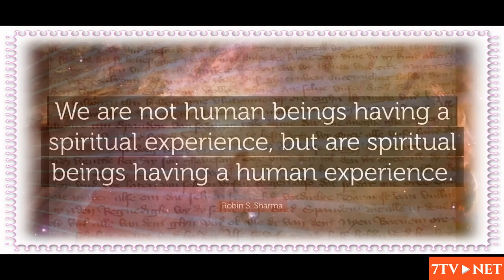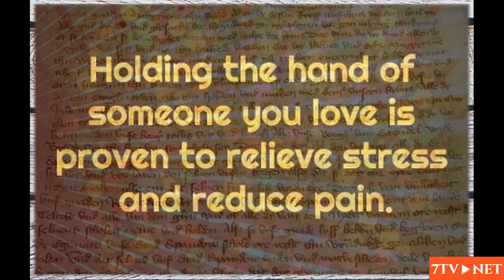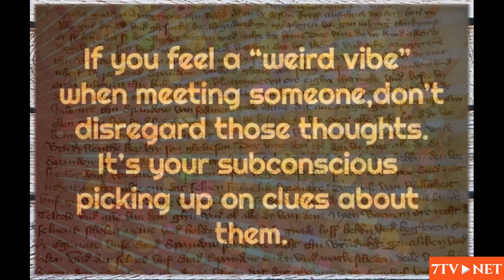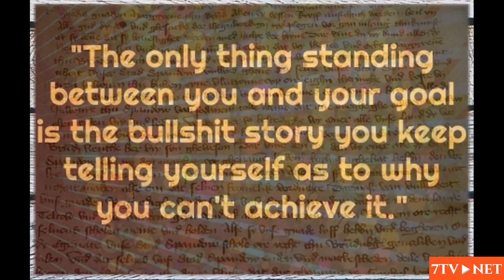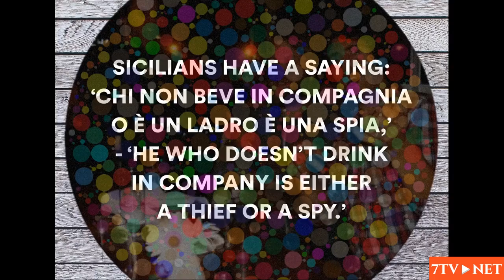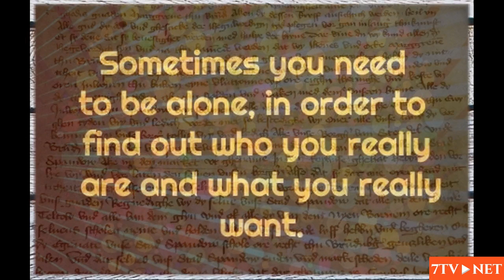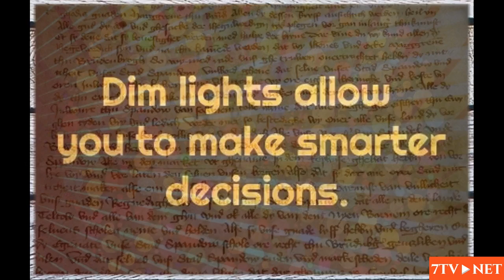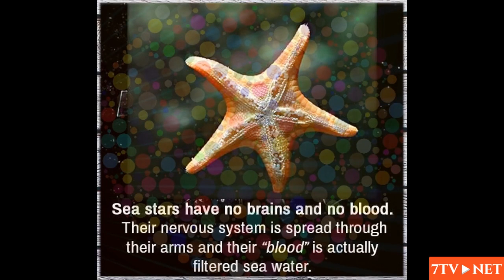Inspirational Quotes - Interesting Facts #11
Check all these inspirational quotes, motivational quotes, positive quotes, best quotes & interesting facts

If male homosexuals are called gay, then female homosexuals should be called ecstatic. - Shelly Roberts

The only thing necessary for the triumph of evil is for good men to do nothing. - Edmund Burke

In your heart, keep one still, secret spot where dreams may go and sheltered so may thrive and grow. - Louise Driscoll

People forget how fast you did a job - but they remember how well you did it. - Howard Newton

Light at the end of the tunnel We don't even have a tunnel we don't even know where the tunnel is. - Lyndon B. Johnson

Fame - a few words upon a tombstone, and the truth of those not to be depended on. - John Christian Bovee

A minute's success pays the failure of years. - Robert Browning

Gonzo leaps like a giraffe and grabs it. - Jerry Coleman

Dreams are the touchstones of our character. - Henry David Thoreau

He who cannot forgive others breaks the bridge over which he must pass himself. - George Herbert

It is not enough to help the feeble up, but to support him after. - William Shakespeare

For all that has been, thanks. For all that will be, yes. - Dag Hammarskjld

Death tugs at my ear and says: Live, I am coming. - Oliver Wendell Holmes

Human history becomes more and more a race between education and catastrophe. - H. G. Wells, Outline of History (1920)

Faithless is he that says farewell when the road darkens. - J. R. R. Tolkien

Honor isn't about making the right choices. It's about dealing with the consequences. - Midori Koto

You begin saving the world by saving one person at a time; all else is grandiose romanticism or politics. - Charles Bukowski

The human heart is a strange vessel. Love and hatred can exist side by side. - Scott Westerfeld, Peeps, 2005

Religion is a monumental chapter in the history of human egotism. - William James

There is only one success - to be able to spend your life in your own way. - Christopher Morley

Great minds think alike, and fools seldom differ. - Anonymous

An intelligent man is sometimes forced to be drunk to spend time with his fools. - Ernest Hemingway

Everything has beauty, but not everyone sees it. - Confucius

Virtue can only flourish among equals. - Mary Wollstonecraft Shelley

Correction does much, but encouragement does more. - Johann Wolfgang von Goethe

I can't understand it. I can't even understand the people who can understand it. - Queen Juliana

If people concentrated on the really important things in life, there'd be a shortage of fishing poles. - Doug Larson

Most of the trouble in the world is caused by people wanting to be important. - T. S. Eliot

Cogito ergo spud. - I think, therefore I yam - Graffito, reported by Herb Caen, San Francisco Chronicle, April 24, 1980

Success has a simple formula do your best, and people may like it. - Sam Ewig

God made man, and then said I can do better than that and made woman. - Adela Rogers St. Johns

Inside every man there is a poet who died young. - Stefan Kanfer

I consider looseness with words no less of a defect than looseness of the bowels. - John Calvin

A diplomat is a man who says you have an open mind, instead of telling you that you have a hole in the head. - Unknown

We are always in our own company. - Friedrich Nietzsche, The Gay Science, section 166

Accept good advice gracefully--as long as it doesn't interfere with what you intended to do in the first place. - Gene Brown

Power is the great aphrodisiac. - Henry Kissinger

A true friend is someone who is there for you when he'd rather be anywhere else. - Len Wein

No man is defeated without until he is defeated within. - Eleanor Roosevelt

Change your thoughts and you change your world. - Norman Vincent Peale

We can do no great things, only small things with great love. - Mother Theresa

I would go out with women my age, but there are no women my age. - George Burns